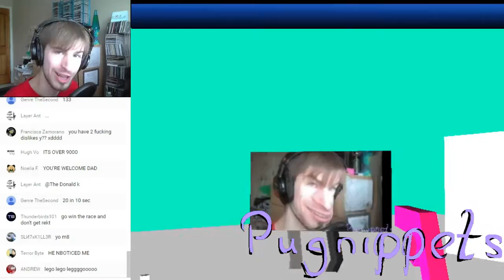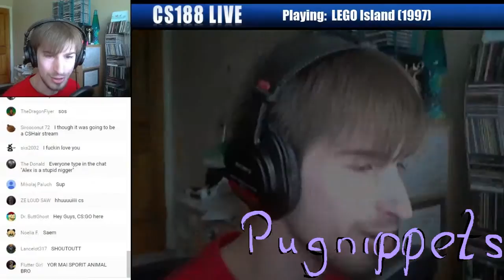cs2 TEST RENDER 0001 2212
an inferior submission for the leg hoe aisle hand collab really you should just go and watch the skee fri one because it's much better honestly or just go and watch the collab because that has some actual quality control

also sorry about the obnoxiously large watermark, it wasn't intentional but if you're here you probably don't care about that